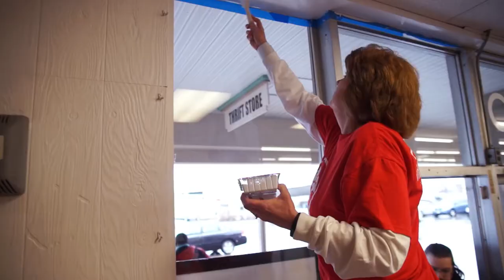Valu Crew: Painting the Buffalo City Mission Thrift Store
The Valu Home Centers Valu Crew volunteers and Pratt & Lambert Paints collaborated to provide the Buffalo City Mission Thrift Store with a much-needed makeover.

For two days, Valu Crew volunteers prepped, primed and painted the space that will become a new donation center and administrative office.